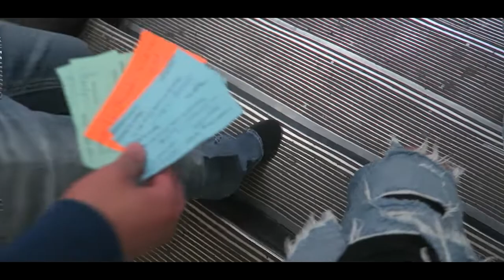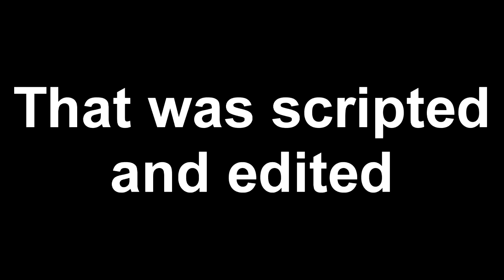Teacher Reacts To The XXXTENTACION Challenge! 😂😂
lmfao man too many funny moments in this vlog Rip X tho man this was filmed before his tragic death, dropping a thrift haul tommorrow and maybe a soccer vlog!

My 2nd Ebay